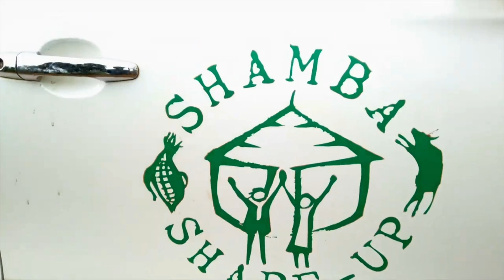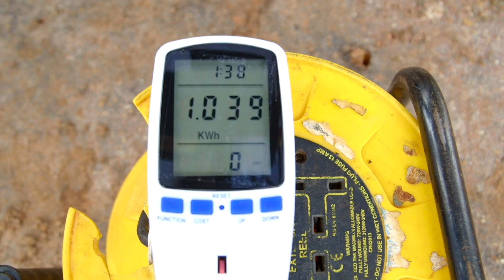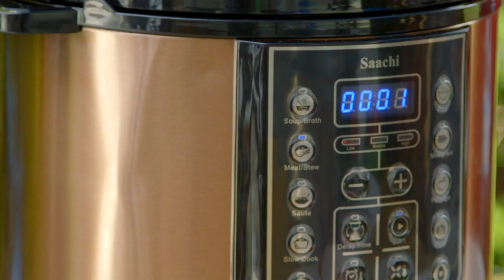SSU UG S2 E13 Luganda - Tasty Meat in an EPC!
In Luganda.
What’s cheap, safe, healthy, quick and above all very tasty? In this episode, Shamba Shape Up has invited Jimmy Agaba from CREEC, ‘The Centre for Research in Energy and Energy Conservation’, to show busy farmer John how to cook one of his favourite meals, meat stew with vegetables, quickly and cheaply using an Electric Pressure Cooker (EPC). Jimmy has connected the EPC to an energy meter to measure how much electricity is used during the cooking. It is calculated that it has taken only half a unit, 0.5 kWh, to cook the meat stew, and only 30 minutes! This is cheaper than charcoal, firewood, and gas. Using an EPC saves energy, time, and improves health.